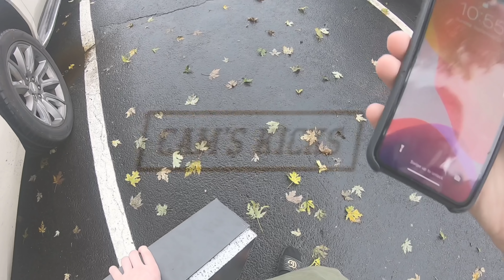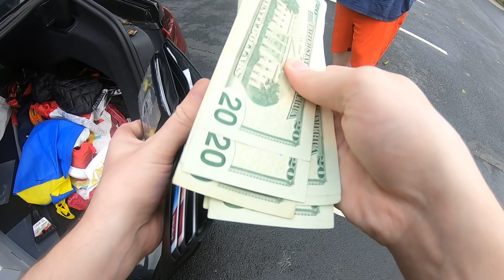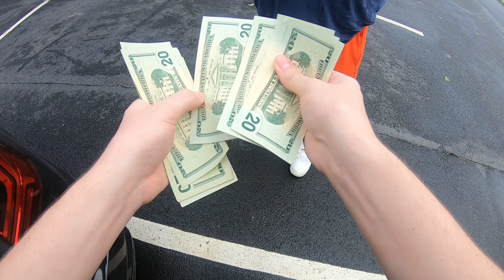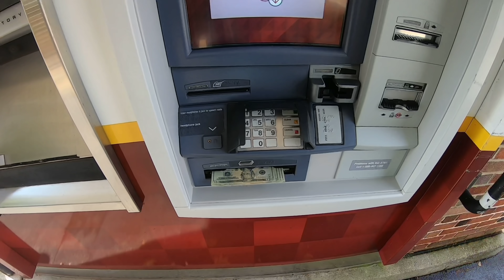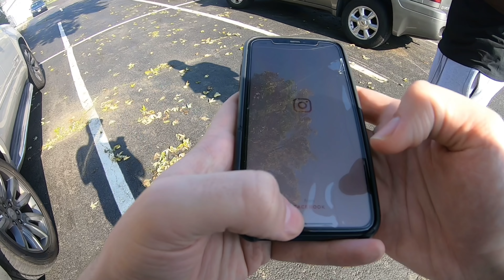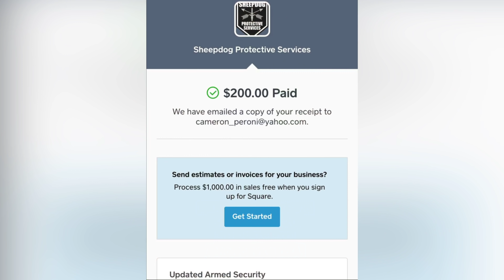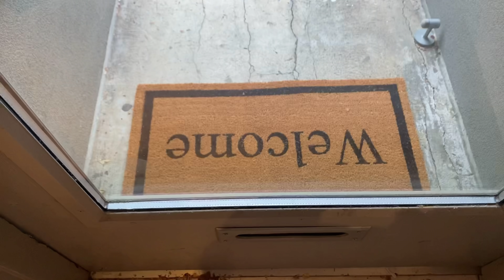Lots Of Sneaker Deals, Sales & Buys! & Store Work (A Day In The Life Of A SNEAKER RESELLER Part 38.)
In this video; I show my sales, I have 4 sneaker meet ups, a 15 pair buy out from Instagram & another Instagram buy, and I also have the inspection for my store & make some final touches there! This video is jam packed full of sneaker content! Enjoy!